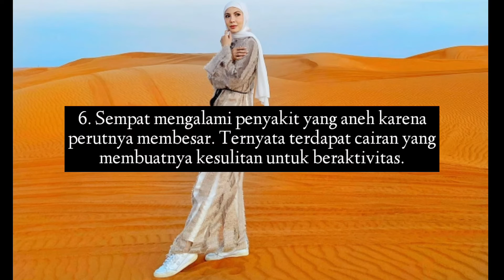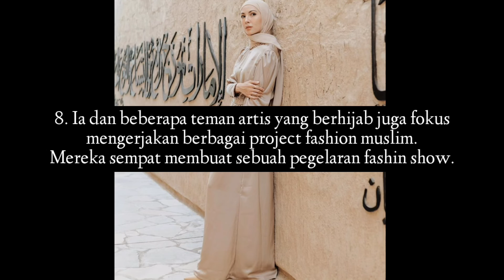Fakta Ratna Galih